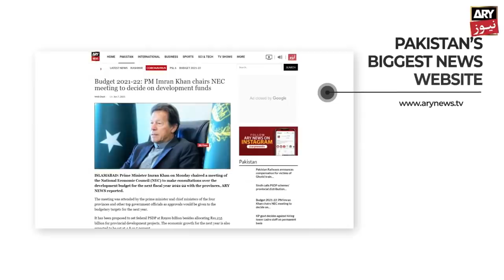Waseem Badami's "Masoomana Sawal" with Fahad Mustafa and Ahmed Shah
Waseem Badami's "Masoomana Sawal" with Fahad Mustafa
 and Ahmed Shah